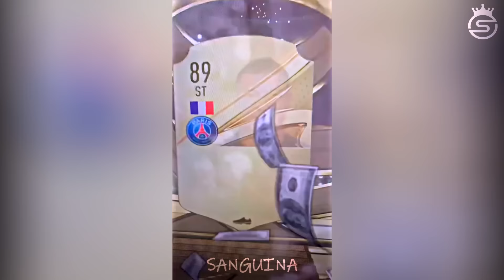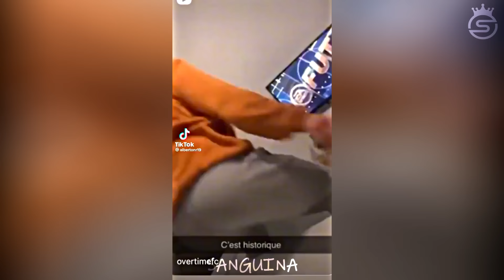FIFA EA FC - FUNNY FOOTBALL MEMES, FAILS, SKILLS, & GOALS (#77)